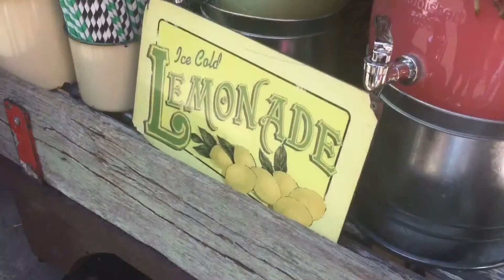Brunch at 'The Grounds'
Good food, great family